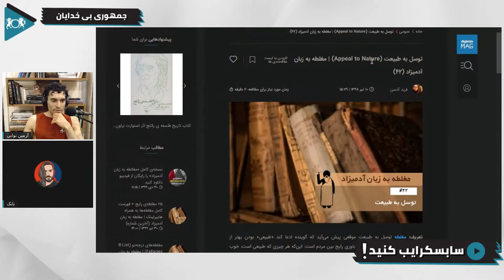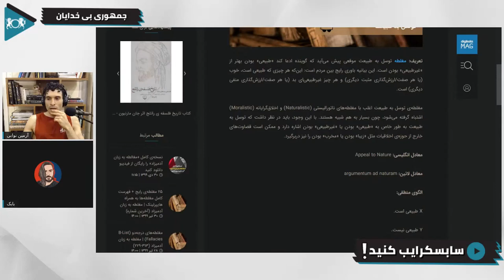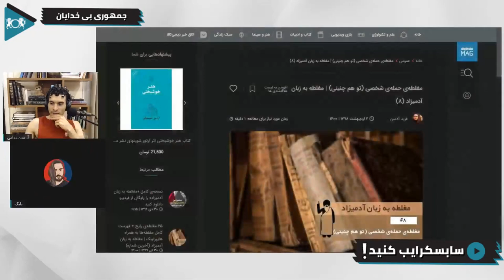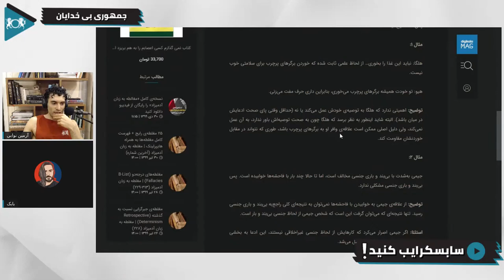بررسی دو مغالطه: توسل به طبیعت، تو همچنینی | گفتگو با بی خدایان